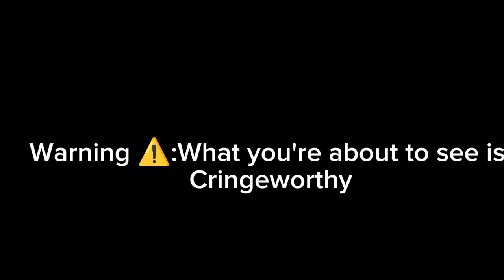What has Roblox Become💀